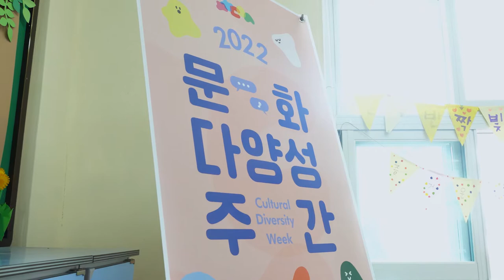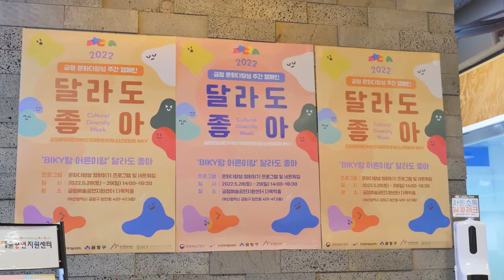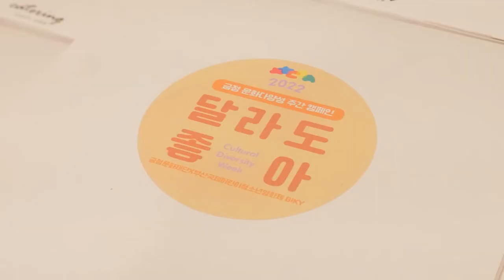2022 금정 문화다양성 주간캠페인 [달라도 좋아] 스케치영상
(재)금정문화재단에서 2022년 문화다양성 주간(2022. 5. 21. ~ 5. 27.)을 맞이주간캠페인을 진행했습니다.

부산국제어린이청소년영화제(BIKY)와 함께 만들어간 [달라도 좋아] 이야기를 여러분들께 공개합니다. 서로 '달라도 좋은' 사회를 만들어 나가는 데에 금정문화재단이 함께 하겠습니다💕

1) BIKY랑 어린이랑 - 달라도 좋아
: 지역 내 초등학생을 대상으로 한 문화다양성 교육프로그램

2) BIKY랑 어른이랑 - 달라도 좋아
: 지역 주민들이 자유롭게 즐기는 영화읽기, 네트워킹, 공연 관람 프로그램